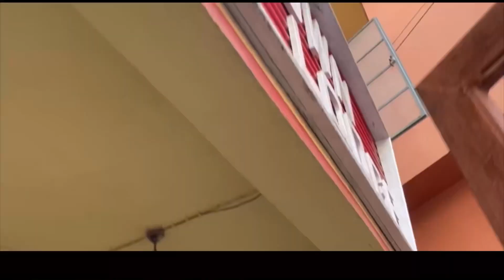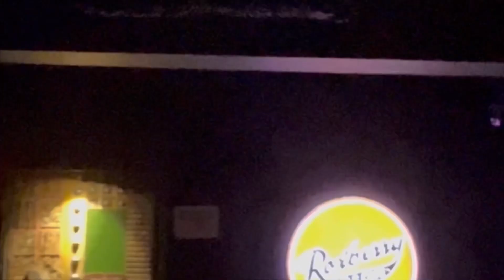1st day Kalimpong ত কি কি কৰিলো আমি🏔️🌲. With my Girls💃❤️kalimpong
Hi I'm lashmita boiragi; from Assam, currently live in Darjeeling.